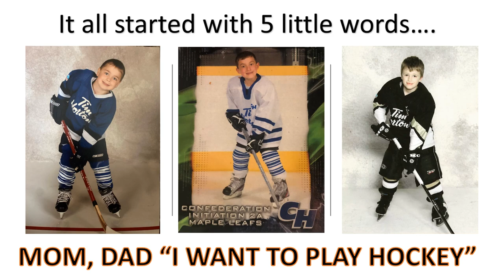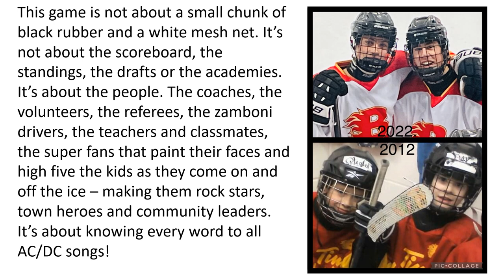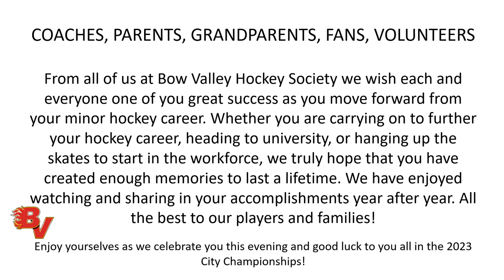Bow Valley Flames Graduating Class of 2023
This is a video tribute to our 2005 born graduating players.

This video tribute is a snap shot of your hockey careers and the friendships and memories that you have made along the way!

Thank you to all our coaches, managers, parents and volunteers for everything you do to provide the opportunity for these kids to the game of hockey and to support our hockey society! Our BV Volunteers are amazing!

We wish our class of 2023 nothing but the best as you move to the next stages in your life!

Thank you to everyone that came out to our 2023 banquet. Please visit our Instagram and Facebook to see more pictures and videos from the U18 Graduation Banquet.

Player and Team Photo’s Credit - Kelly Jennings Photography